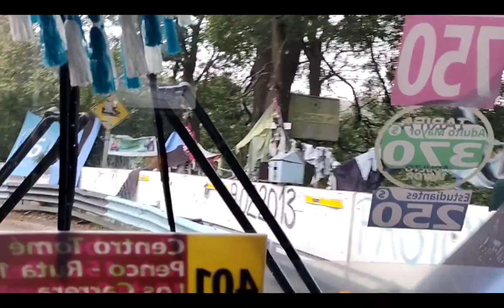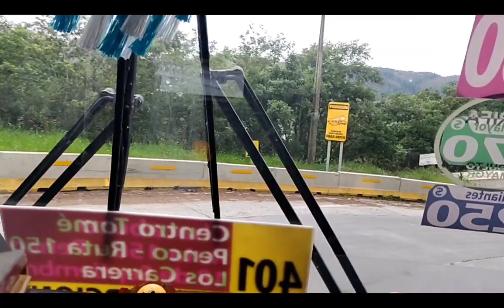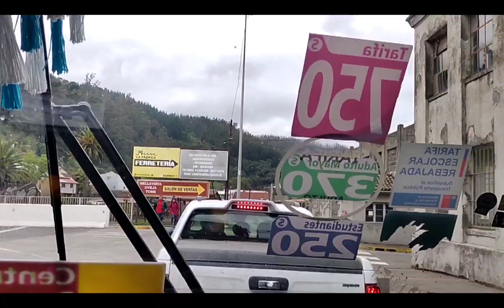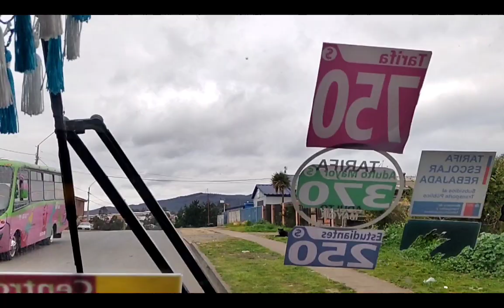Viaje Interurbano en Neobus Thunder+/LO-916 MB (AT) Eme Bus-Costa Azul Transportes Tomé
Recorrido: 401 Terminal Frutillares-Chacabuco-Ruta 150-Penco-Lirquen-Tome Centro-18 se Septiembre-Terminal los Ciruelos